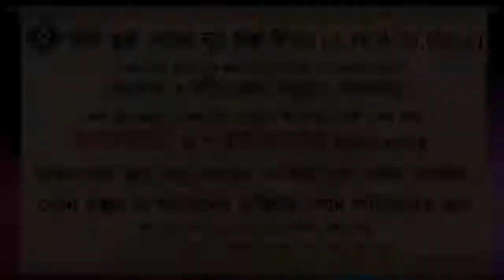সন্তান জন্মের পর মারা গেলে কি আকিকা দেওয়া সুন্নাহ সমর্থিত হবে ᴴᴰ┇শায়েখ মুহাম্মদ রশীদ আহমদ